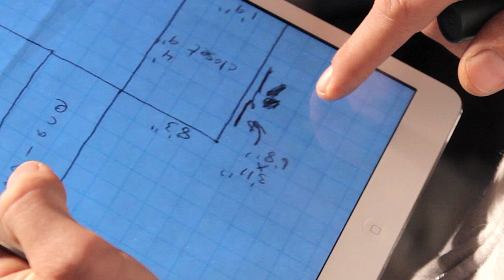CPR InsuranceCompanies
Description